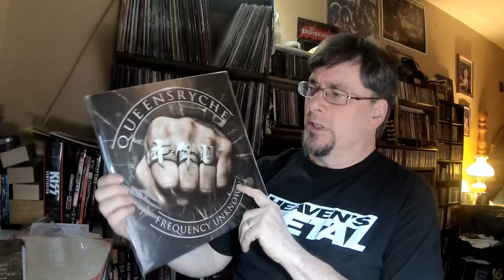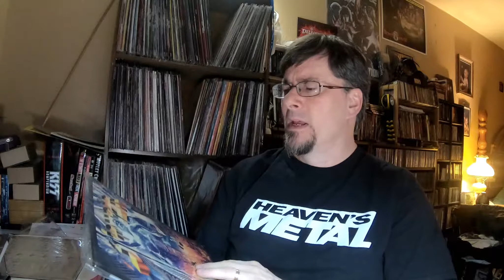Robert Zee - January Contest - Mt Rockmore! | Vinyl Community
My entrance for Robert Zee's January contest of which four singers I would like to see on a Mt Rushmore style custom work of art sculpture.